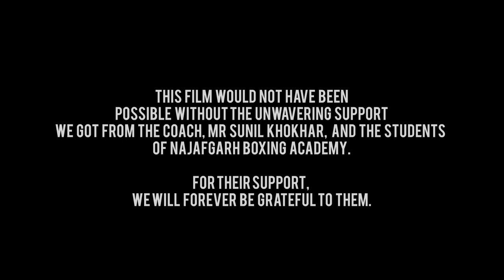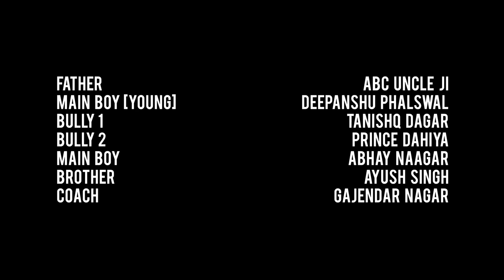Sankalp [A short movie]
Indifferent to pleasure and pain, to gain and loss, to conquest and defeat, thus make ready for the fight.